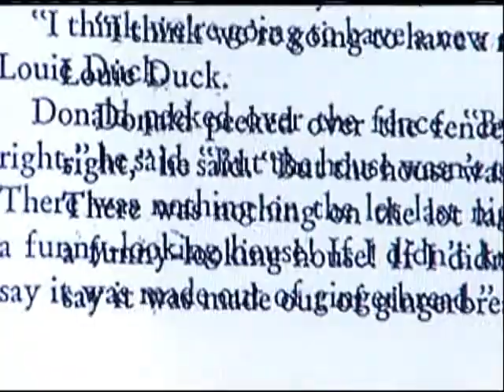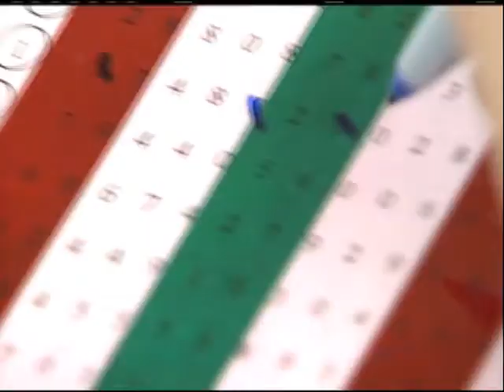Computer Vision Syndrome Interview 4 PM 1-5-12